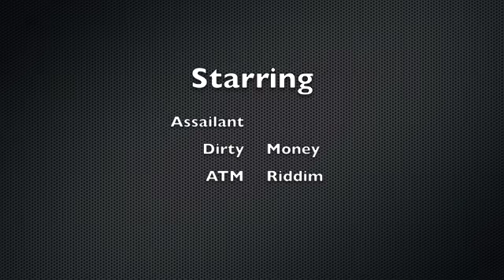Assailant Dirty Money